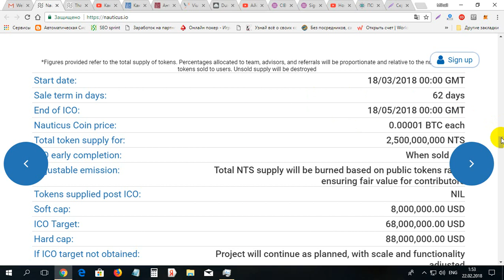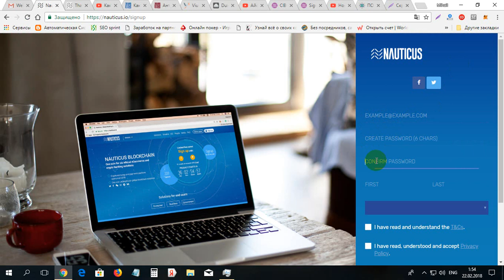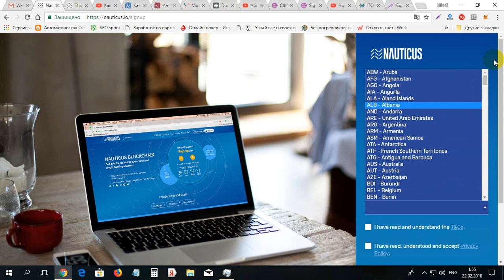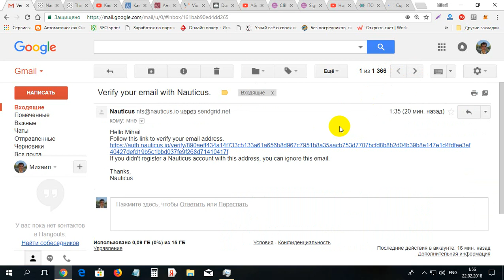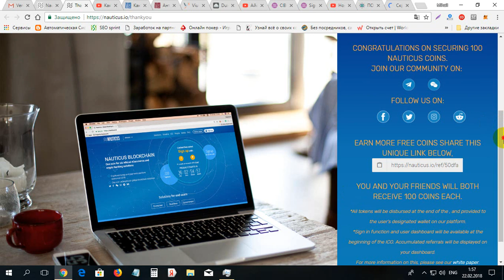Cum de primit 100 monede NAUTICUS gratis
Cum de primit 100 monede NAUTICUS gratis. Pentru inregistrare pe NAUTICUS folosim linkul dat